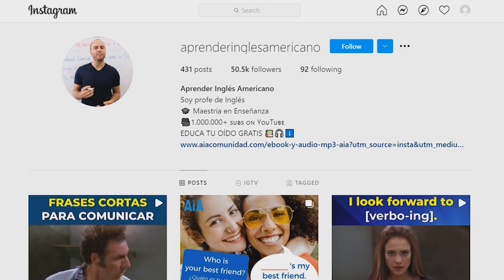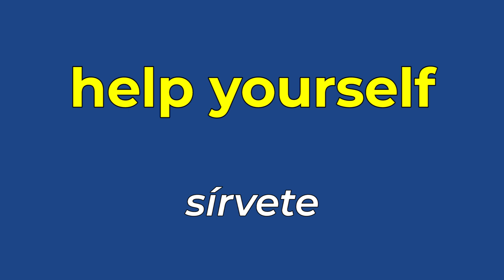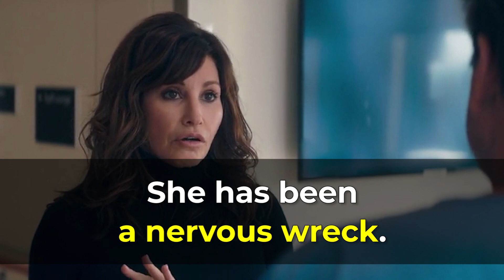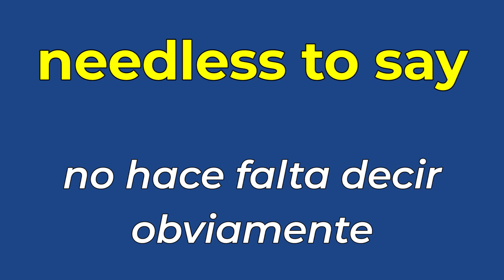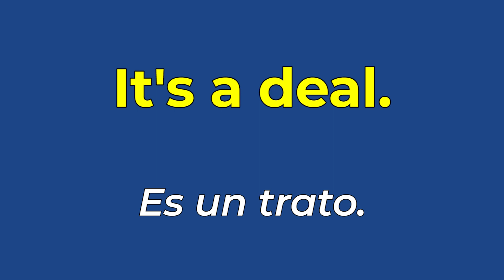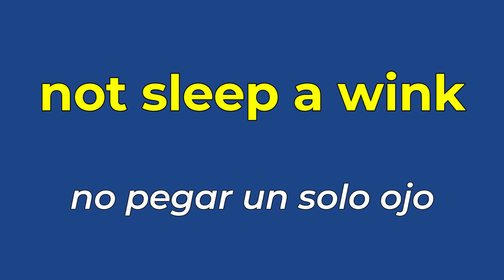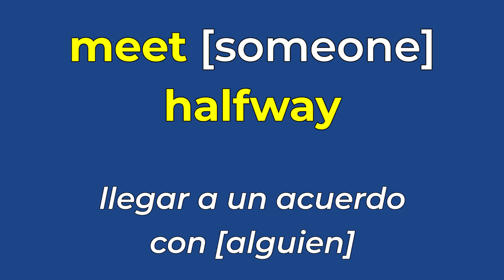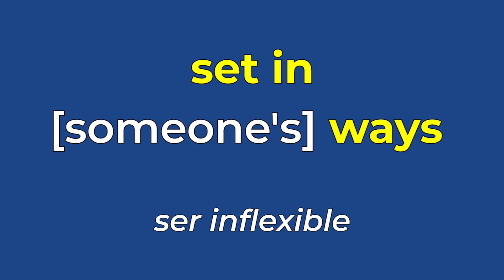20 FRASES PARA CHARLAR EN INGLÉS!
¿Quieres aprender inglés RÁPIDO Y FÁCIL? En ESTE vidéo, te enseño 20 frases en inglés que son TAN COMUNES que vas a escucharlas por todos lados.

ESTAS FRASES te van a ayudar tener una conversación en inglés!